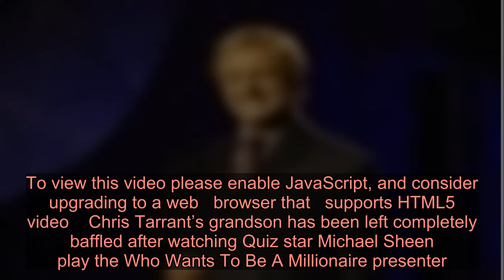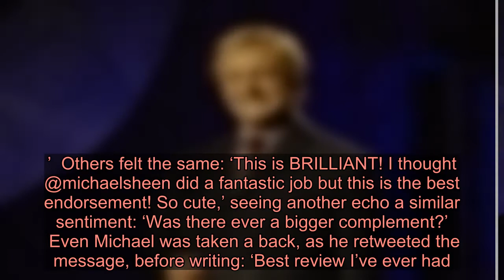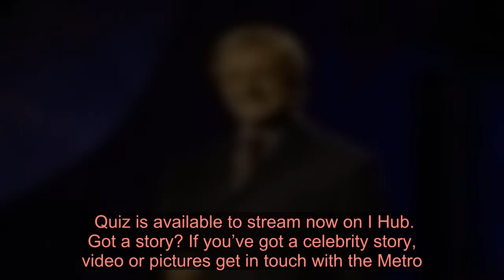Chris Tarrant’s grandson convinced Quiz star Michael Sheen is Who Wants To Be A Millionaire presente